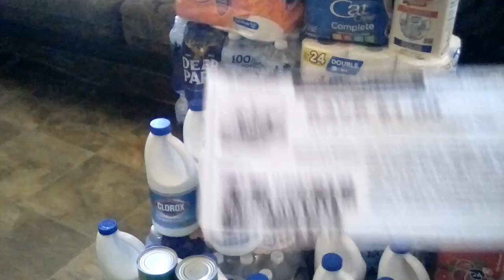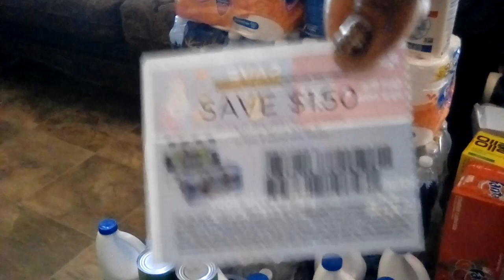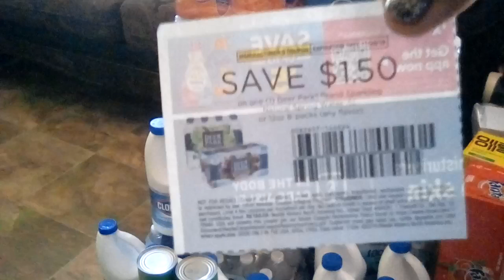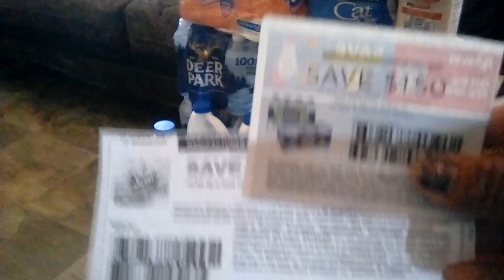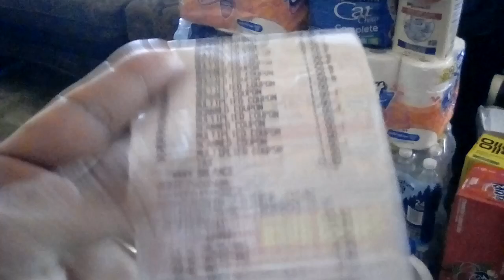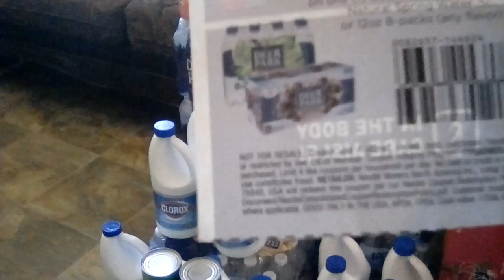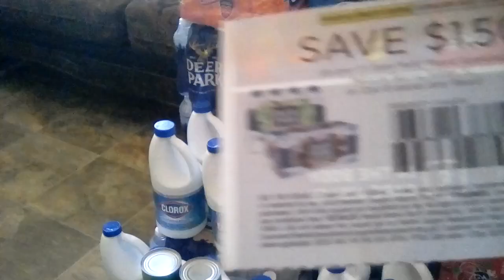Buscando agua y encontre cloro en Harris teeter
Gente linda siempre que tengamos duda de algun cupon
Preguntemos para no cerrarnos las puertas de las tiendas
Un humilde consejo